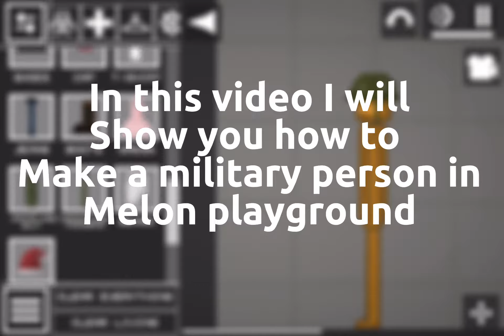Tutorial on how to make a military person in melon playground!